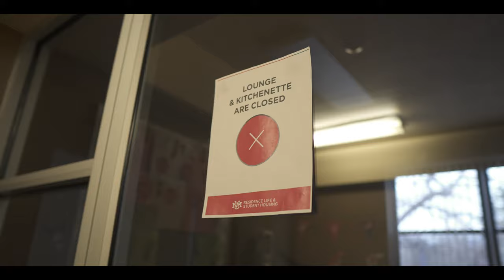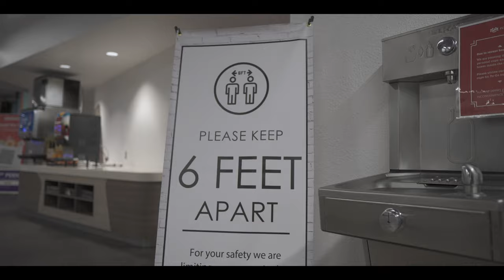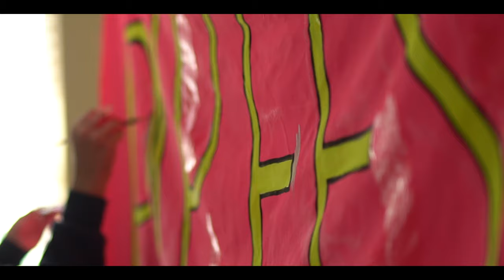College During A Pandemic | UNM Documentary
This documentary is about the Covid 19 pandemic from a college student's perspective and how I fought through depression and anxiety through these crucial times.
The University of New Mexico is an amazing school and there are options for help on campus. I wanted to show what I went through last semester and how I dealt with my problems.